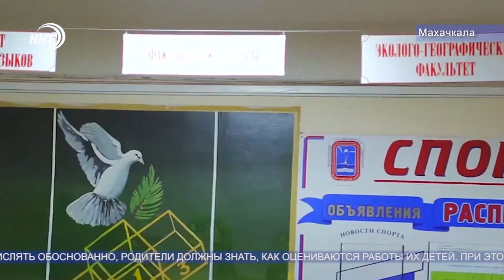Директорам колледжей пригрозили увольнениями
В Дагестане директорам колледжей пригрозили увольнениями. Глава министерства образования республики Уммупазиль Омарова сообщила о жалобах, поступающих в адрес ведомства на их непрозрачную и непонятную работу во время приёмной кампании.

Кроме того, она подвергла критике критерии, по которым отбирают и зачисляют абитуриентов. По словам Омаровой, будущих студентов надо зачислять обоснованно, родители должны знать, как оцениваются работы их детей. При этом министр предупредила, что директора колледжей, которые не могут работать прозрачно, могут лишиться своих должностей.

На совещании было отмечено, что к контролю будет привлечена республиканская прокуратура.